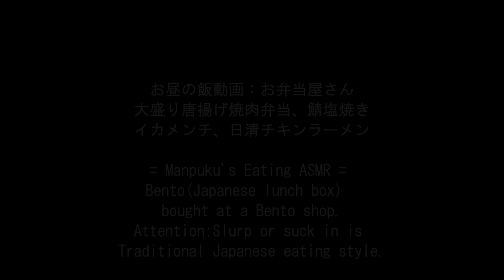唐揚げチキンラーメン焼肉弁当イカメンチ[ASMR Eating 咀嚼音 飯テロ 動画]鯖塩焼きも食べるオヤジ動画Japan日清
〇お昼の飯動画：お弁当屋さんの大盛り唐揚げ焼肉弁当、鯖塩焼き、イカメンチ、日清チキンラーメン。唐揚げ焼肉弁当1,150円(税込)+ご飯大盛り50円(税込)+明太子130円(税込)+さば塩焼き単品370円(税込)+イカメンチ110円(税込)×2+日清チキンラーメン
= Manpuku's Eating ASMR = Bento(Japanese lunch box)  bought at a Bento shop.

↓前作(Previous video)：お弁当屋さんの特注折詰弁当(幕ノ内弁当)2種類とイカメンチ、唐揚げ、寿がきや小さなおうどん